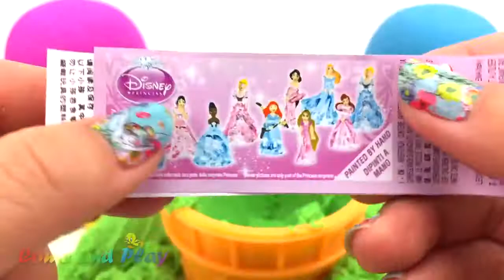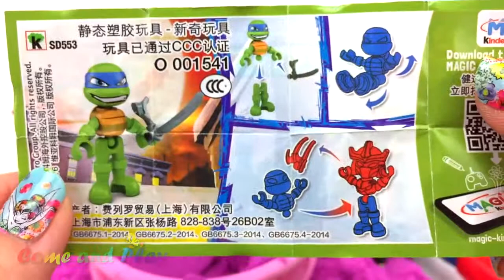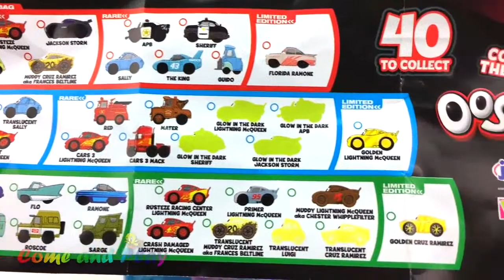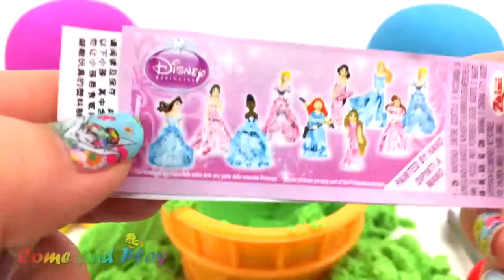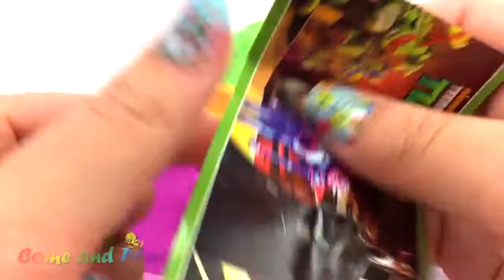Learn Colors Squishy Balls Fun For Kids Kinetic Sand Ice Cream ...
Super Surprise Eggs Kinder Surprise Kinder Joy Hello Kitty Minions ...
Kinetic Sand Ice Cream Surprise Toys Mickey Mouse Tools Playset ...
Yippee Toys - YouTube Gaming
Kinetic Sand Ice Cream Surprise Toys Chupa Chups Robocar Poli ...
TinyLessonTime - YouTube Gaming
Play Doh Ice Cream Surprise Toys PJMask Disney Mickey Mouse ...
Learn Colors Slime Clay Icecream, DIY How To Make 'Colors Glitter ...
Toys for Kids for the Best Price in Malaysia
11 best Learn Colors Slime Numbers Colors Slime Water Balloons ...